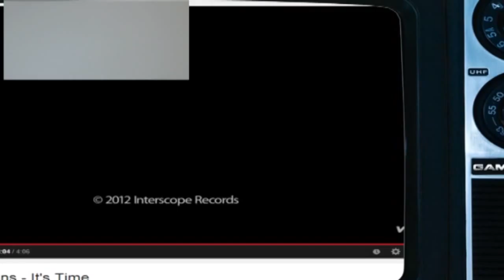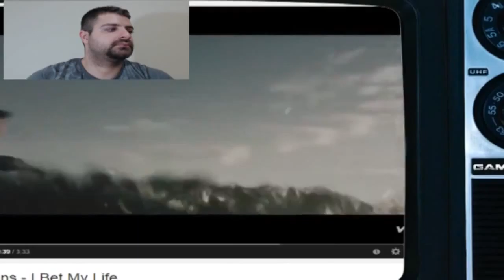Seçmece Oyunlar Serisi 22